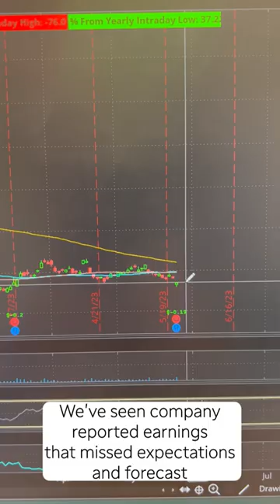XPeng (XPEV) Shares Fall After Disappointing Earnings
Xpeng (XPEV) shares fall as revenue falls 50% year over year and delivery guidance is cut by 36-39% from the prior year. Tom White talks about how XPENG has been hurt by the macroeconomic environment and also competition. Tesla 9TSLA) slashing prices also weighed on their competitiveness. Tune in to find out more about E.V.'s and the stock market today.